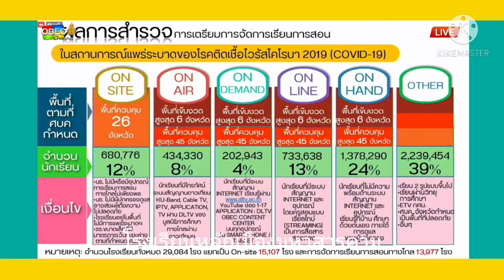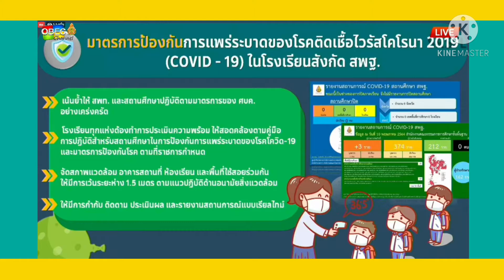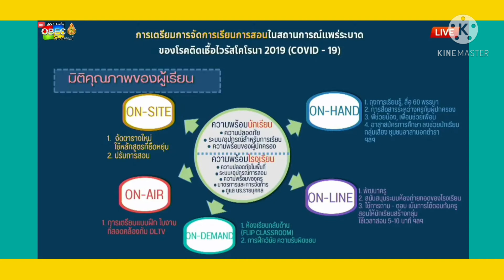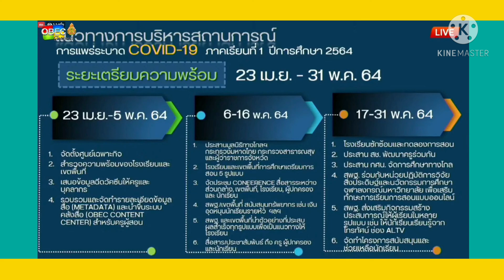สพฐ.เตรียมพร้อมเปิดภาคเรียน